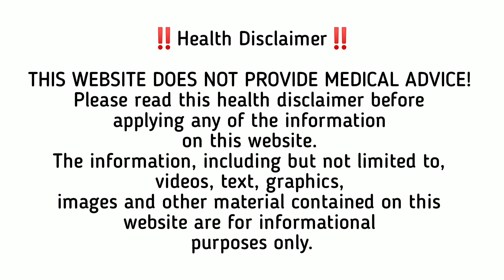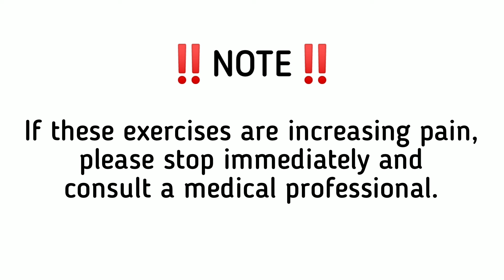Piriformis Muscle Stretch Exercise | How to perform | Benefits | Orthoinfo.ca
The piriformis muscle is a small, deep muscle that helps with hip rotation and lower back stability. The piriformis stretches from your buttocks to your knee, so it can be involved in both lower back pain and hip pain.

If you suffer from chronic lower back pain or hip pain, you may have tightness in your piriformis muscle. This exercise can help stretch it out and relieve the tension in this area.